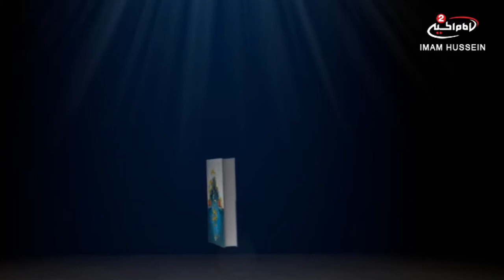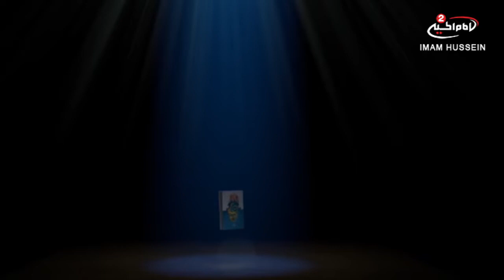اضواء على نهج البلاغة (19): اهل البيت عليهم السلام في القران الكريم ، مع السيد عبد المنعم الحسن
عنوان البرنامج : اضواء على نهج البلاغة

المقدم : سيد حيدر الموسوي
الضيف: سماحة السيد عبد المنعم الحسن

موضوع الحلقة : اهل البيت عليهم السلام في القران الكريم
رقم الحلقة:19
التاريخ: 1439 ق
كود البرنامج : 9.14193

المواضيع الجانبية : مقام النبي الاعظم صلى الله عليه واله  عند الله سبحانه وتعالى
اية التطهير
الايات التي تخص اهل البيت عليهم السلام
حديث الثقلين
عيد الغدير الاغر
اصحاب الكساء عليهم السلام
صفات اهل البيت عليهم السلام
ما معنى العصمة ؟

التصنيف : تعليمي
أساليب و طرق ايصال المساعدات المالية لقناة الامام الحسين عليه السلام:

١- عبر مكاتب شركات التحويل المالي في مدينة كربلاء المقدسة الى قناة الامام الحسين عليه السلام
٠٠٩٦٤٧٨٢٢١٨٠٠٠٥العراق

٢- عبر ارسال رسالة باسم لبيك ياحسين الى رقم هاتف قسم العلاقات العامة في القناةsmsاو الواتس آب
٠٠٩٦٤٧٨٢٢١٨٠٠٠٥العراق

اب ستور:
Imam husseintv by IMAM HUSSEIN TELEVISION NETWORK

موقع قناة الامام الحسين عليه السلام الثانية باللغة العربية:

https//Imamhussein2.tv